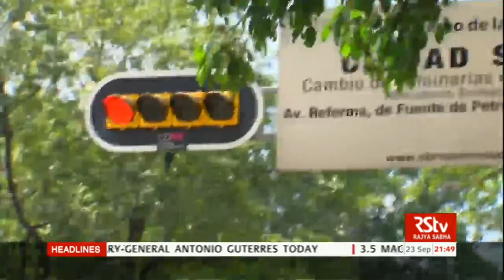World Panorama – Episode 291| Will Hamas and Fatah reconcile?